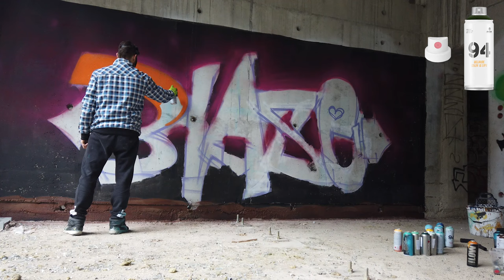Underwater GRAFFITI painting 💦 Blaze, 2024.